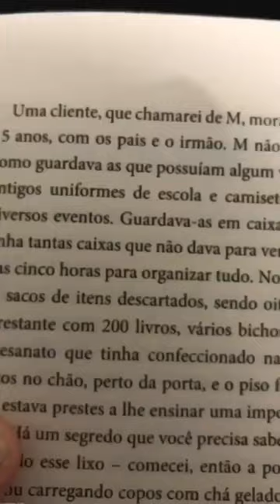A ESCOLA TE ENSINOU A LER DO JEITO ERRADO!